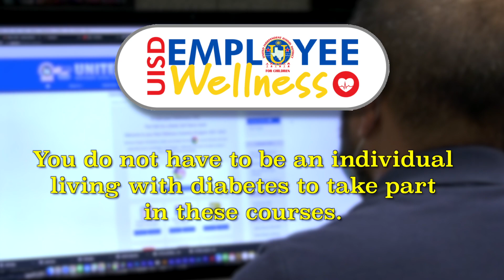Employee Wellness Announcement - September 9, 2022